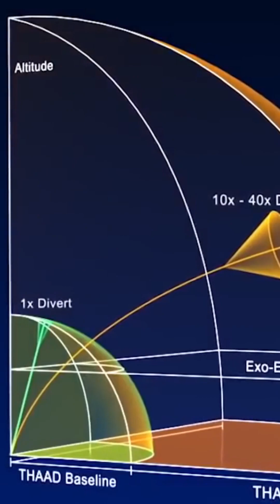What Is THAAD Anti-Missile System ?